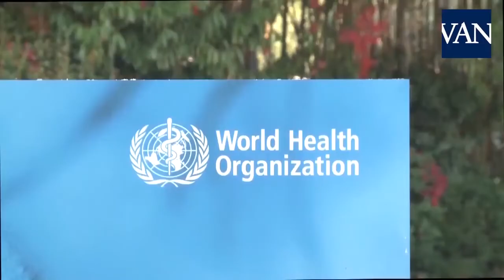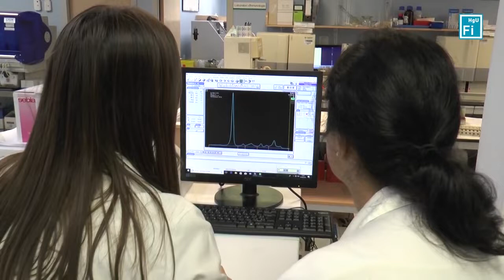Resumen de Medios 16-03-20